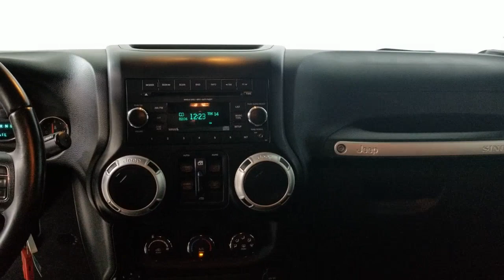2017 Jeep Wrangler_Unlimited Carrollton TX 675797T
Granite Crystal Metallic Clearcoat Used 2017 Jeep Wrangler_Unlimited available in Carrollton, Texas at Earth Motorcars.
2017 Jeep Wrangler_Unlimited Unlimited Sahara - Stock#: 675797T - VIN#: 1C4HJWEG7HL675797

Earth Motorcars
3216 Kellway Drive. Suite 132

Earth MotorCars is Proud to Present This: 2017 Jeep Wrangler Unlimited Sahara All Terrain Tires Clean CARFAX. 18 x 7.5 Polished Satin Carbon Wheels 4-Wheel Disc Brakes 8 Speakers ABS brakes Air Conditioning Alloy wheels AM/FM radio: SiriusXM Audio Jack Input for Mobile Devices Auto-dimming Rear-View mirror Black 3-Piece Hard Top Body Color Appliques Front Bumper Body Color Appliques Rear Bumper Body Color/Accent Color Grille Brake assist CD player Cloth Seats w/Adjustable Head Restraints Compass Delete Sunrider Soft Top Driver door bin Driver vanity mirror Dual front impact airbags Electronic Stability Control Freedom Panel Storage Bag Front anti-roll bar Front Bucket Seats Front Center Armrest w/Storage Front fog lights Front reading lights Fully automatic headlights Heated door mirrors Heavy Duty Suspension w/Gas Shocks (DISC) Illuminated entry Integrated roll-over protection Leather steering wheel Low tire pressure warning Manufacturers Statement of Origin Occupant sensing airbag Outside temperature display Panic alarm Passenger door bin Passenger vanity mirror Power door mirrors Power steering Power windows Quick Order Package 24G Radio data system Radio: 130 Rear anti-roll bar Rear Window Defroster Rear Window Wiper/Washer Remote keyless entry Security system Speed control Split folding rear seat Steering wheel mounted audio controls Supplemental Front Seat Side Airbags Tachometer Tilt steering wheel Traction control Trip computer.This vehicle is also eligible for our EXCLUSIONARY EXTENDED WARRANTY that covers a wide variety of components (certain exclusions apply). Please ask your sales representative for details.Welcome to Dallas Fort Worths Premier Luxury Exotic and Classic Cars Dealership. We specialize in offering the Finest Vehicles Providing Outstanding Customer Service Obtaining the Best Financing Options and Stocking a Large Selection of Luxury Vehicles Exotics Classic Cars and More! See for Yourself what Thousands of Customers have Discovered over the Years and Make your Next Purchase from Earth MotorCars! Our Goal is to Make you a Customer for Life!Learn more about us by calling or via e-mail at . Visit us on our 2017 KBB.com 10 Most Awarded Brands